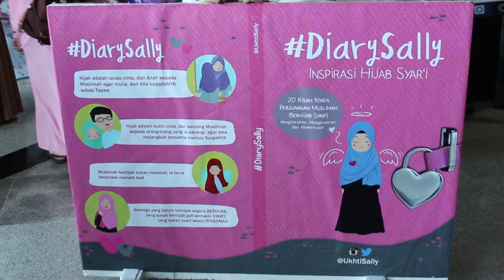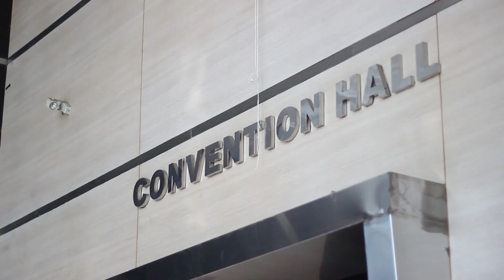Event Jodoh Pasti Bertamu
Event Jodoh Pasti Bertamu @UkhtiSally bersama @HijabSallyheart 26 April 2015!
Raih cintaNYA sebelum cintanya o:)